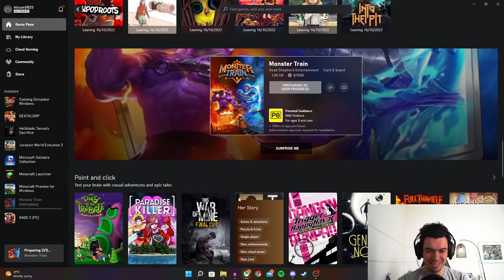Surprise Me Challenge!!! Jurassic Park Evolution 2!!!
It's time to play Jurassic Park Evolution 2!!! Will it be surprisingly good or surprisingly bad? Let's find out together!!